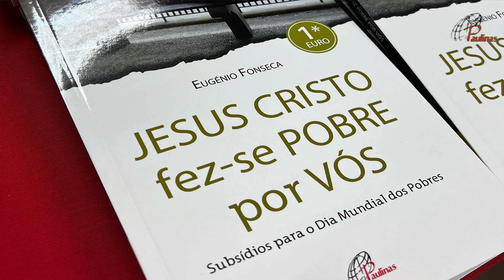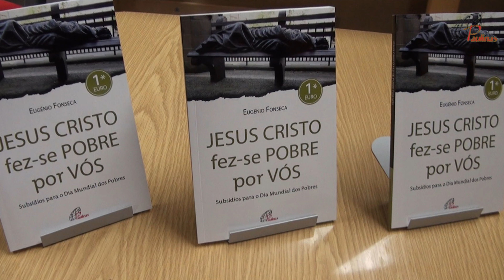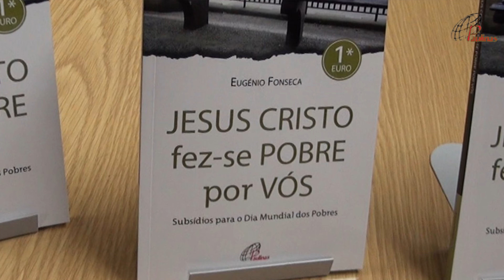JESUS CRISTO FEZ SE POBRE POR VÓS - rep de lançamento de livro de Eugénio Fonseca em 27.09.22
Dia Mundial dos Pobres
“Jesus Cristo fez-se pobre por vós”
Mensagem do Papa Francisco em 2022
tema de livro de Eugénio Fonseca

Inspirado na Mensagem do Papa Francisco para o Dia Mundial dos Pobres, celebrado a 13 de novembro - Eugénio Fonseca publicou nas Paulinas Editora o livro «Jesus Cristo fez-se pobre por Vós- Subsídios para o Dia mundial dos Pobres», lançado esta semana numa sessão transmitida em direto de Chelas no dia 27 de setembro por uma equipa constituída por Nuno André, Diana Luz e Nunes Forte, que também divulgamos aqui.
A Mensagem do Papa Francisco foi publicada pelo Vaticano e pode ser lida no documento oficial :
file:///C:/Users/User/Downloads/VI%20Dia%20Mundial%20dos%20Pobres,%202022_%20Jesus%20Cristo%20fez-Se%20pobre%20por%20v%C3%B3s%20_i_%20(cf.%202%20Cor%208,%209)%20_%20Francisco.html

Quem estiver interessado no livro de Eugénio Fonseca pode adquiri-lo online no site de Paulinas Editora